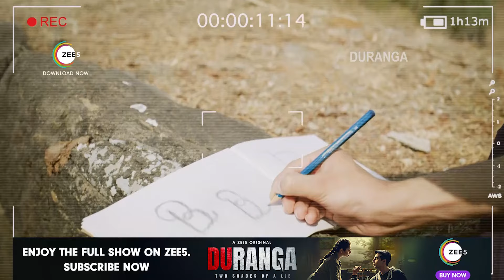Duranga | A Perfect Man | 1st Episode Free | A ZEE5 Original | Watch Now on ZEE5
Officer Ira Patel leaves her husband's birthday celebrations to investigate a gruesome murder. Much to her shock, the modus operandi of the crime is similar to that of the murders committed by Bala Banne, a serial killer long presumed to be dead.

Directors:
Pradeep Sarkar & Aijaz Khan

Star Cast:
Gulshan Devaiah: Sammit Patel/ Abhishek Banne
Drashti Dhami: Ira Jaykar Patel
Amit Sadh: Sammit Patel
Hera Mishra: Anya Patel
Rajesh Khattar: Dr. Patel
Divya Seth: Anupriya Patel
Zakir Hussain: Bala Banne
Barkha Bisht: Prachi Banne
Abhijit Khandkekar: Vikas Sarode